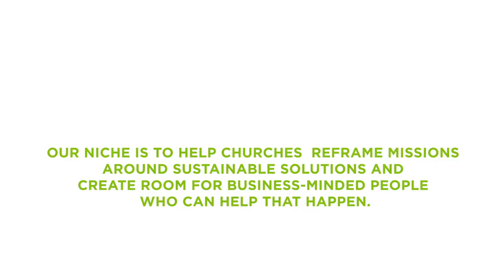Through the Secular/Sacred Divide | Jeff Coffey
“You either serve God or you serve money,” Jeff was told over and over again in his early days in ministry. Earning money while doing missions was deceitful. Irresponsible. Impossible. For years, Jeff tried to adhere to the idea that missions should be free from the bonds of business. But his creativity and entrepreneurial mind kept insisting otherwise.

Eventually God would take his passion for fly fishing and that entrepreneurial mind to create a fly tying business called Fair Flies.  It provides a real and lasting solution for women who have been exploited through human trafficking around the world.

Over the past two decades I have become passionate about "Trade Vs Aid" and "Sustainable Work". We are striving to prove that business and mission can co-exist in balance.

Significant Matters works with churches striving to move beyond helping that hurts and connect with business-minded people in the congregation who can help that happen.